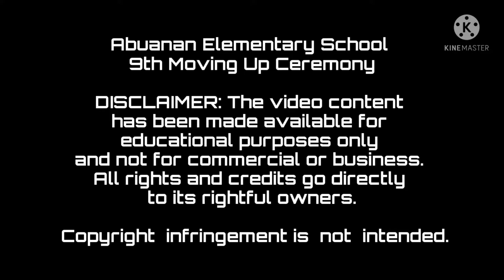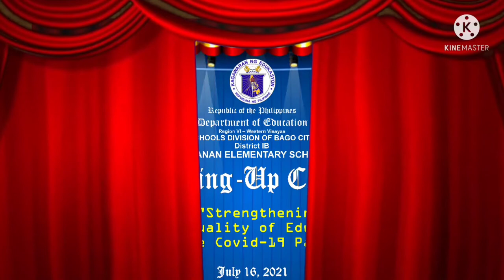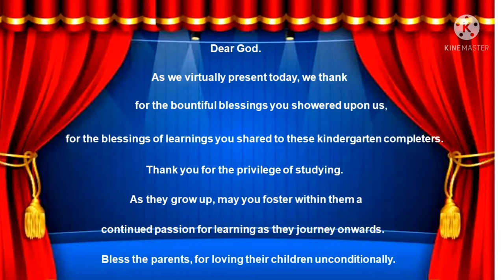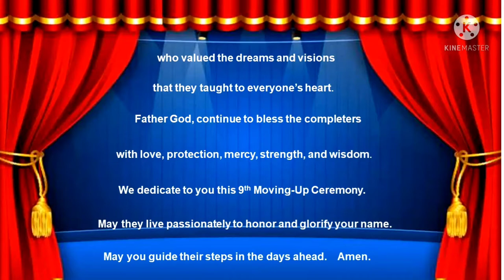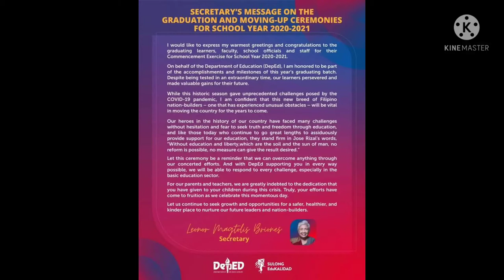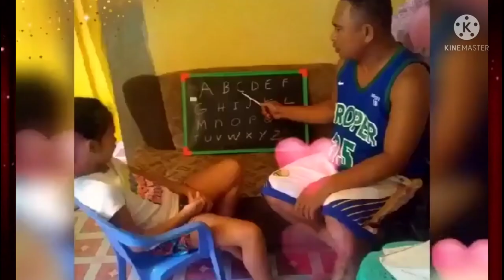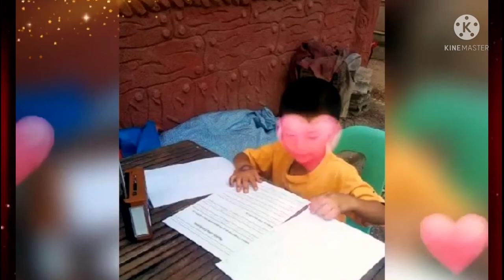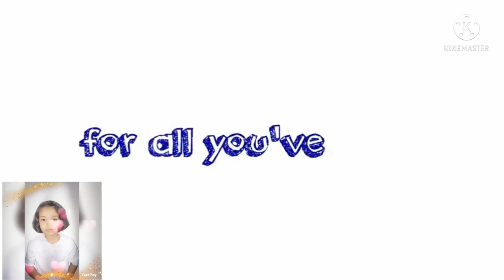Abuanan Elementary School 9th Moving-Up Ceremony (Kindergarten SY 2020-2021)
Abuanan Elementary School 9th Moving Up Ceremony